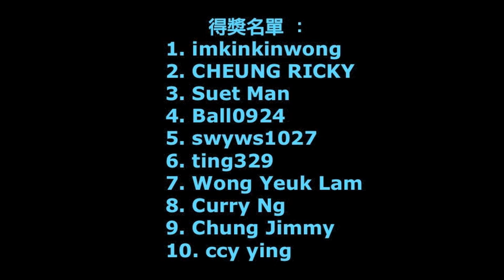(結果公布) 遊戲 Game I 吳若希 Jinny Ng ﹣ 最新專輯 "我懂了" The New Album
答案是3分02秒
由於只有一位subscriber估中，所以在估計最接近答案的subscribers當中，以抽獎形式抽出其餘9位得獎者，以下是得獎名單，得獎者將會以YouTube Inbox通知領獎方法：

1. imkinkinwong
2. CHEUNG RICKY
3. Suet Man
4. Ball0924
5. swyws1027
6. ting329
7. Wong Yeuk Lam
8. Curry Ng
9. Chung Jimmy
10. ccy ying